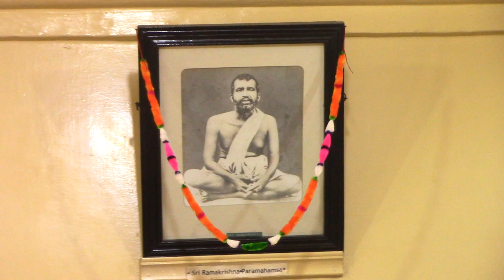Anandashram Kanhangad - Om Sri Ram jai Ram jai jai Ram